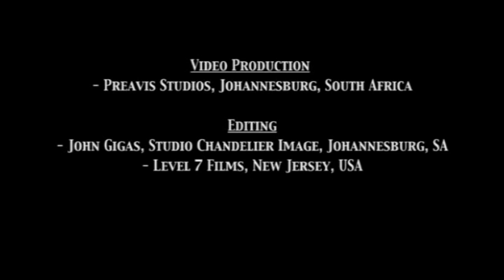Jehovah Yahweh by Gospel Ngoma